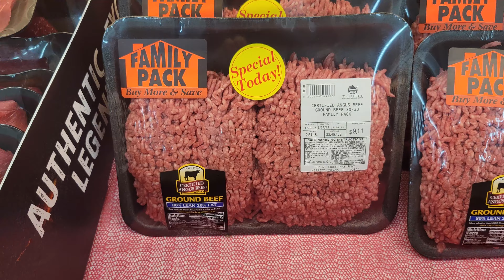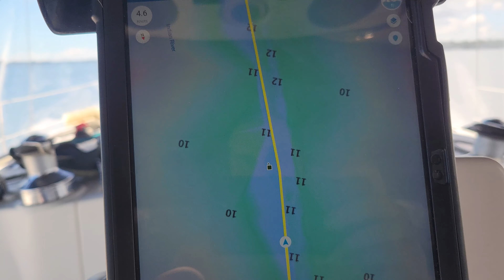Anchors aweigh! Is the struggle of boat living worth the reward? | Ep 25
We're making a break for it from Cocoa Village, but first, we need some grub. We scored big time at Thrifty, where the veggies and meat are fresh and the prices are even fresher - half the cost of Publix and way more options! We still swing by Publix for the other essentials, but Thrifty's got the goods on fresh food.

With a stocked fridge, we're off to Dragon Point to check out something new. The wind's not cooperating, so we're motoring the whole way, but at least it's a chill ride.

Tools I Love:
🛠 Milwaukee 18-Volt Drill and Impact Driver Kit
🛠 Husky Mechanics Tool Set
🛠 iCrimp Ratcheting Crimping Tool

What's In The Kitchen:
Beelicious 32QT Extra Large Air Fryer
Empava IDC12B2 Horizontal Electric Stove Induction Cooktop

💎 Have a Website? Increase Your Revenue With Ezoic